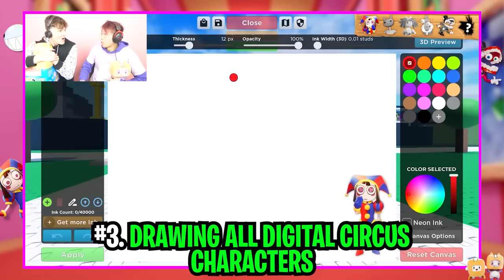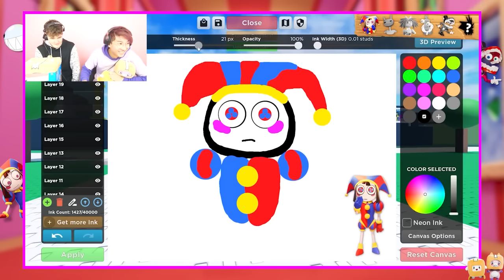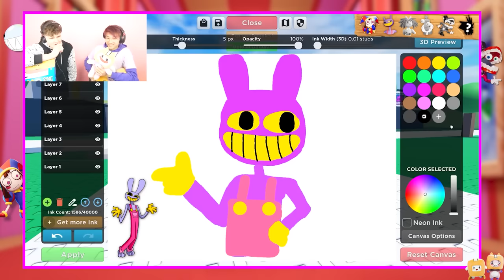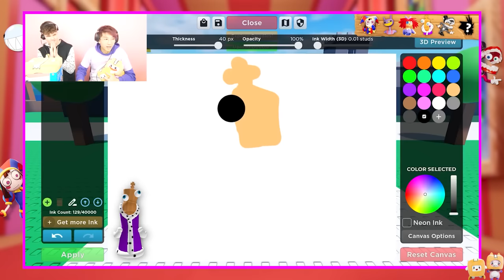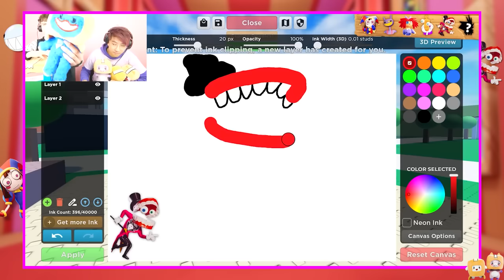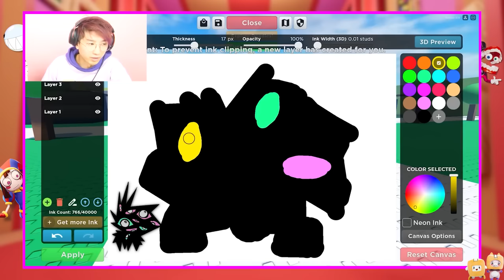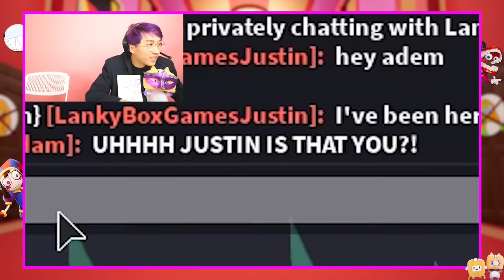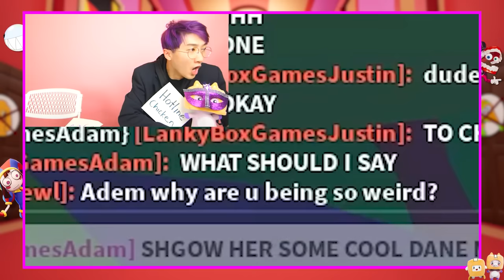POMNI PLAYS HER FAVORITE ROBLOX GAMES! (FUNNIEST MOMENTS!)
LankyBox World!